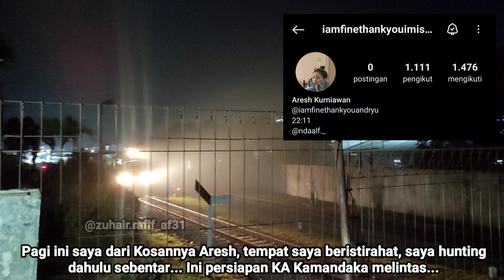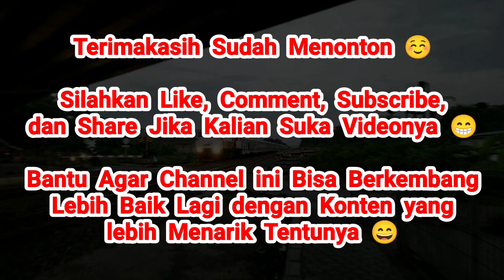KERETA API ANGKUTAN BATU BALLAST DAOP 5 PURWOKERTO DIDINASKAN LOKOMOTIF CC 203 DUA GARIS BIRU !!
Di Video Explore Purwokerto Sebelumnya, yang Hunting KA di Stasiun Notog lanjut Sekitar Stasiun Purwokerto, saya berencana untuk Hunting Momen KA saat Malam hari, setelah istirahat di tempat teman saya, yaitu Aresh, link instagramnya :
Namun, rencana tersebut gagal karena saya malah tertidur duluan karena kelelahan 😅
Jadilah saya tidak mendapatkan momen Malam itu.

Momennya yaitu Lokomotif CC 2030203 Depo Induk Sidotopo, a.k.a. CC 203 40 SDT yang saat ini Berlivery Vintage Dua Garis Biru ala Jaman Peralihan PerumKA - PT KA, Berdinas KA Logawa menuju Purwokerto. Namun ternyata, Pagi harinya saya mendapatkan info kalau Loko tersebut akan berdinas KLB Angkutan Batu Ballast Daop 5 Purwokerto, dari Stasiun Karangsari. Jadilah Saya bersama Aresh stand by ke Sebelah Barat Stasiun Purwokerto sepagi mungkin untuk memastikan, apakah Loko CC 203 🔵⚪ akan Nguli Ballast.

Dan benar saja, Lokomotif CC 203 🔵⚪ OTW menuju Karangsari untuk mengambil Rangkaian Gerbong Ballast. Setelah itu, Saya bersama Aresh pun OTW  menuju Stasiun Karangsari. Disana, Kami melihat Proses Langsiran Rangkaian Gerbong Ballast, hingga KLB nya diberangkatkan.

Dengan ini, usai sudah Rentetan Video Explore Purwokerto oleh Saya, kali ini 😁
Sampai jumpa di Explore Spot Hunting daerah lainnya 😄